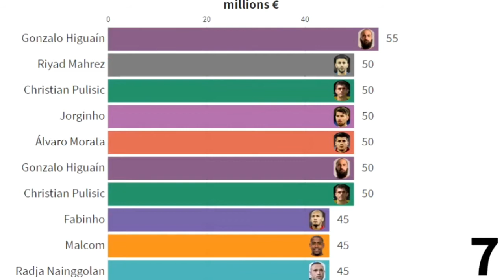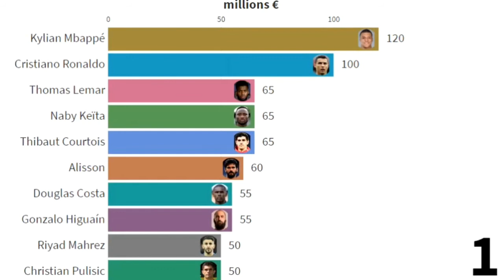top most valuable football transfer on summer 2018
in this video you will watch :
transfermarkt is a site that estimate the value of football player in this transfer season player  like Kylian Mbappé and Cristiano Ronaldo and Thomas Lemar and Naby Keïta has been transferred but do you know Kylian Mbappé value in 2018 and do you know Cristiano Ronaldo value in 2018 and do you know Thomas Lemar value in 2018 and do you know Naby Keïta value in 2018 we are going to show most valuable football players of 2018 and best football players of 2018